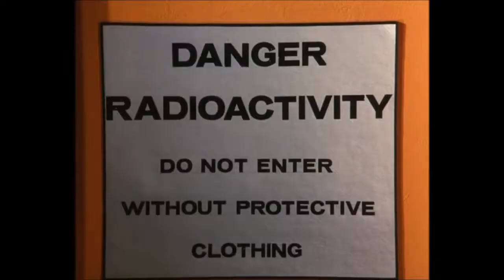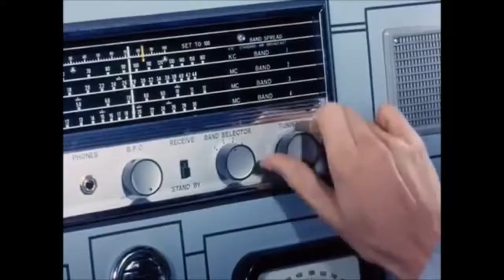Captain Scarlet Tribute - Cruel Angel's Thesis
I made this video quite a while back now and I'm pretty pleased with how it turned out!

It's just your average tribute to one classic show, emulating the opening to Neon Genesis Evangelion.